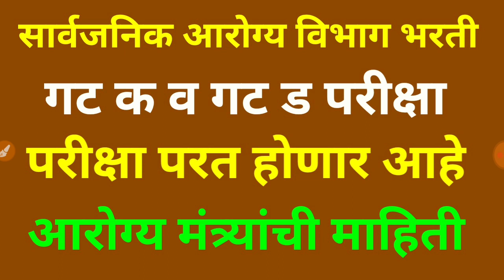Arogya Vibhag bharti Todays Update